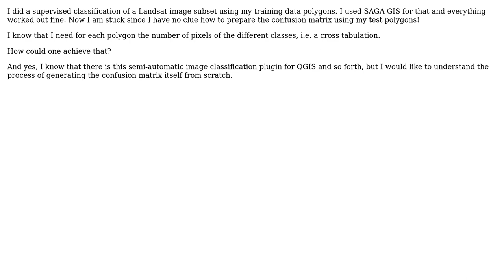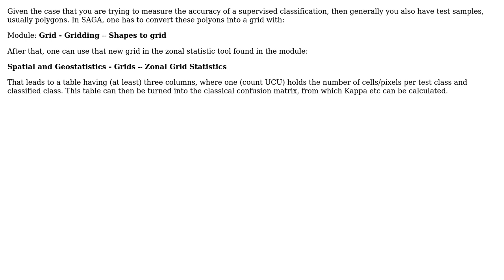GIS: Building confusion matrix for image classification using SAGA?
With thanks & praise to God, and with thanks to the many people who have made this project possible! You are responsible for your own actions.